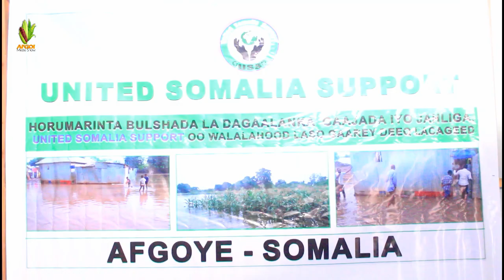QEYBTA 3AAD XAFADAHA DAF AYLO IYO RAQAYLE AYA DEEQ LACAGED WAXA GARSIYAY GUDIGA FATAHADA